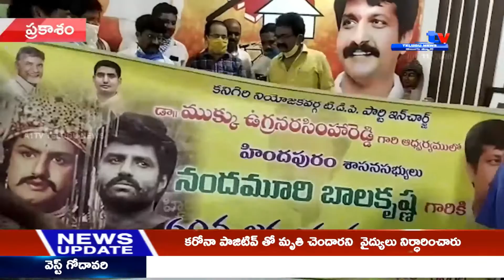ప్రకాశం,కనిగిరి -బాలయ్య పుట్టినరోజు సందర్భంగా కేక్ కట్ చేసిన టిడిపి నాయకులు